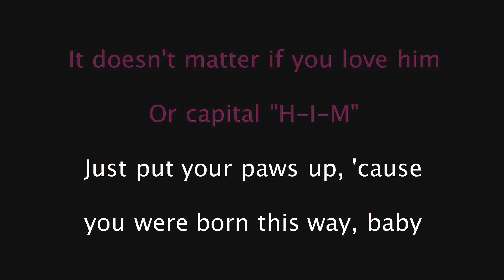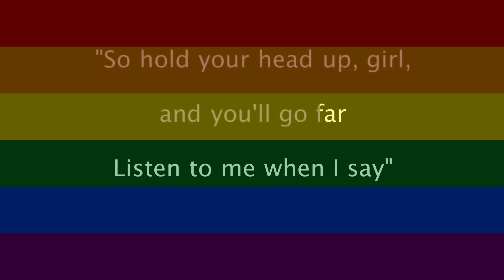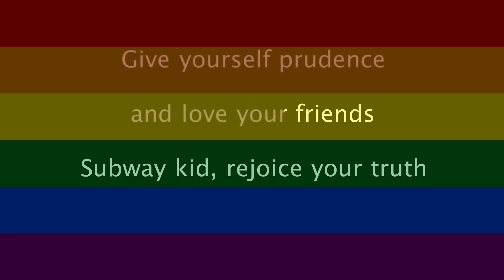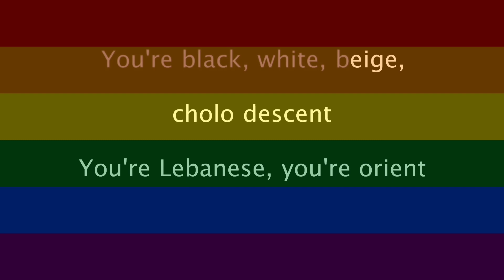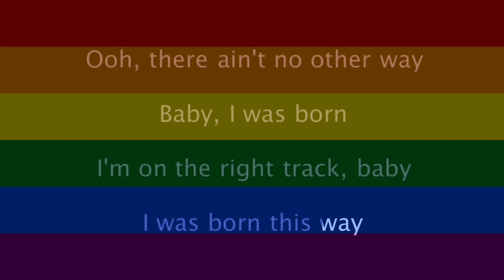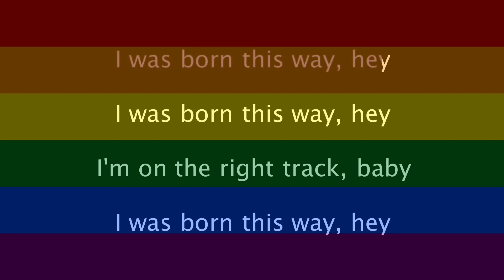Lady Gaga | Born This Way KARAOKE Pride Edition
2011. Interscope-UMG